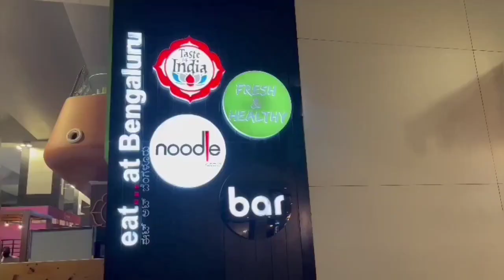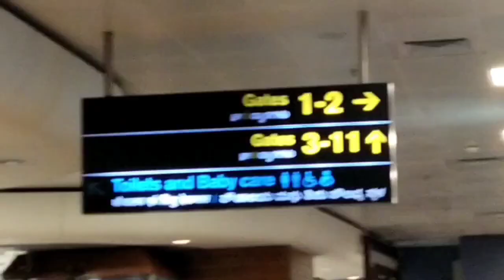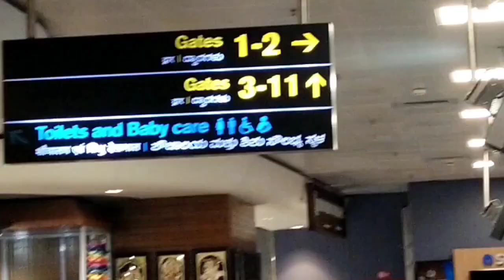KEMPEGOWDA AIRPORT | MY JAMMU KASHMIR TRIP Episode 1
visited jammu kashmir Gulmarg  wants to shootup the sightseeing and to present all my joyful moments and experience with high information through my Shan Chen Channel